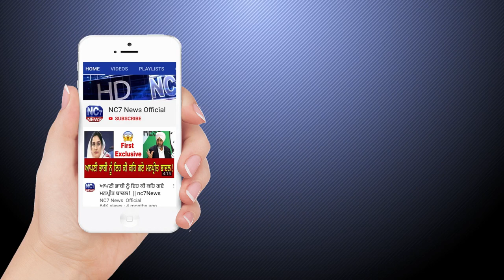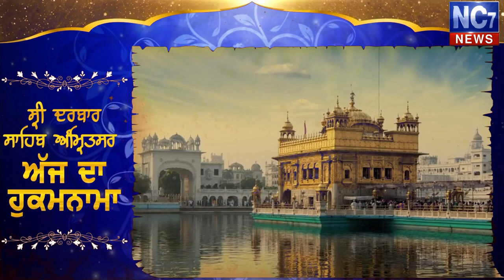Daily Hukamnama | Darbar Sahib | Amritsar | Golden Temple || Mukhwak | 2 July 2020 | Nc7 News | Live